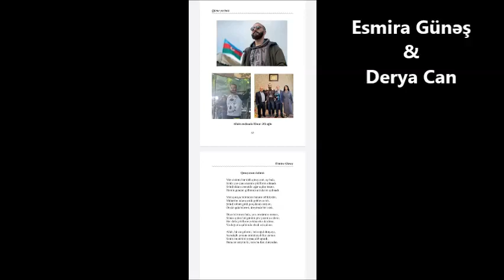Esmira Günəşin şəhid Elnur Allahverdizadəyə yazdığı şeir Türkiyədə Dərya Canın ifasında